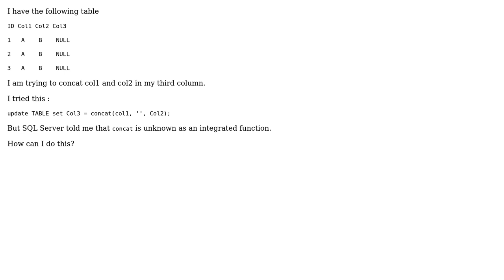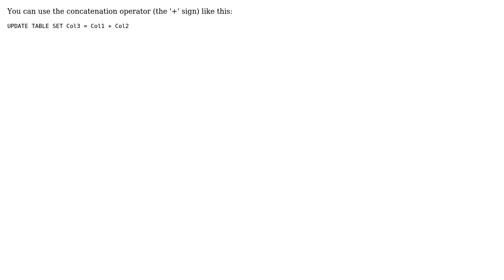Concat in update (2 Solutions!!)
Concat in update

With thanks & praise to God, and with thanks to the many people who have made this project possible! | Content (except music & images) licensed under CC BY-SA | Music | Images & others | With thanks to user user3768471 user MDiesel user causita and the Stack Exchange Network Trademarks are property of their respective owners. You are responsible for your own actions.